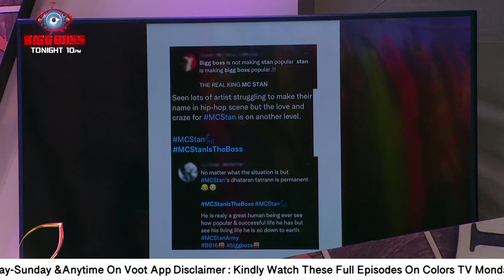Bigg Boss 16 Promo: Shiv-Mc Stan Gets Nominated? New Nomination Task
Check Out Bigg Boss Gave New Task In the House To all the Housemates